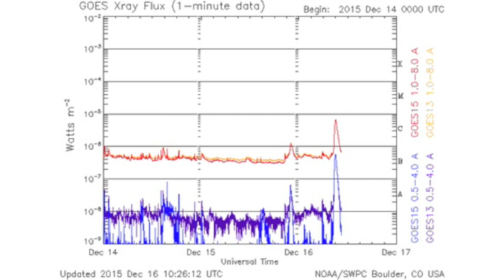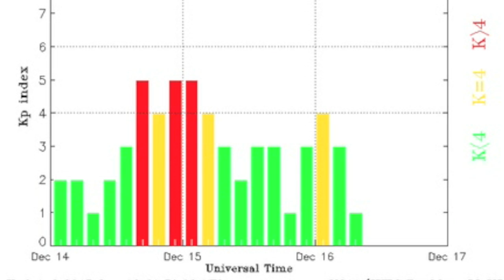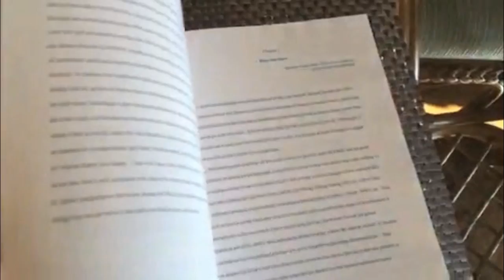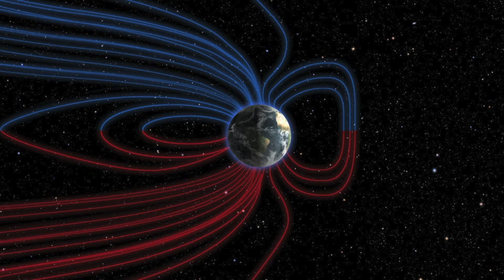CMEs, GMOs, EFSQ is Dominating the Big Spot | S0 News Dec.16.2015